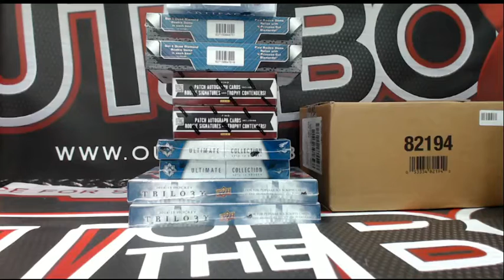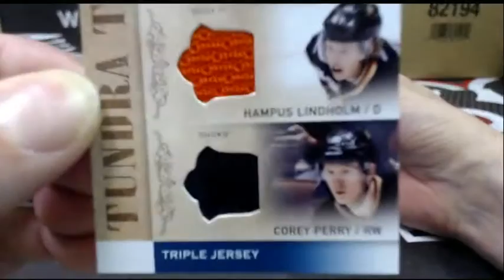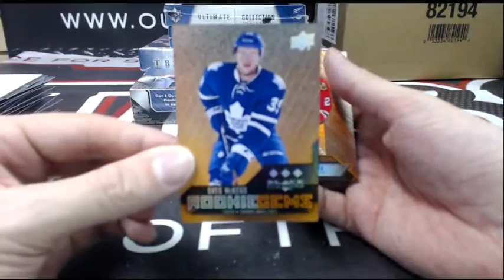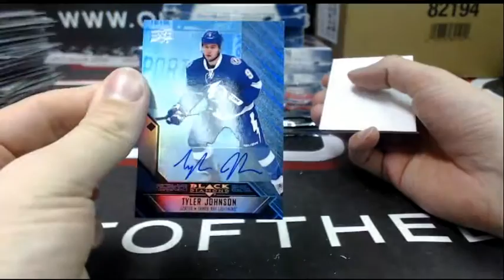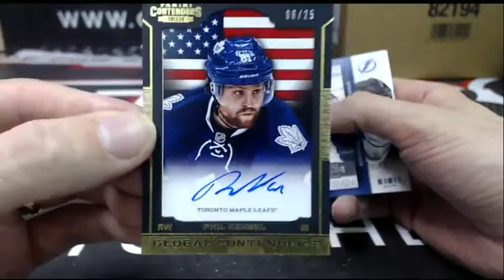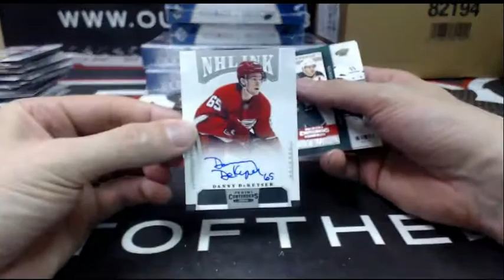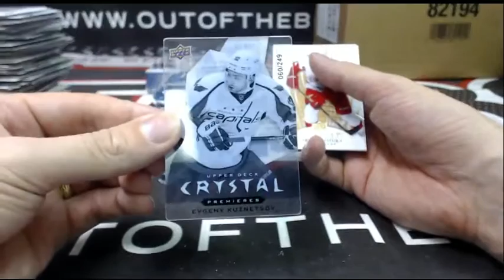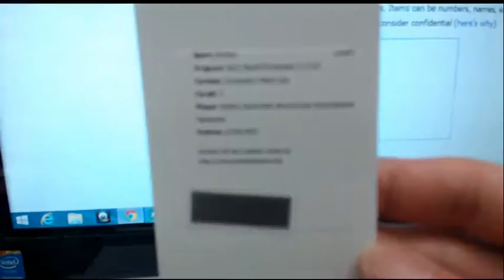Outoftheboxbreaks Break #1371 10 BOX DOUBLE UP